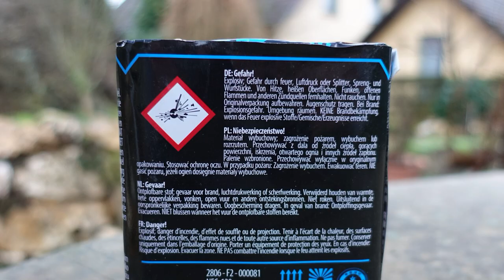Argento RED THUNDER | Eine der besten Salutbatterien | Es donnert gewaltig am Himmel [Full HD]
Heute im Test: Argento Red Thunder.

Richtig knackiges Teil, ich sag´s Euch!

* Kamera, Camcorder, Videoequipment:

*2x "3-Flammen-Zigarrenbrenner"

* 2x BESTER Brenner (Sturmfeuerzeug)

KEEP WATCHING.